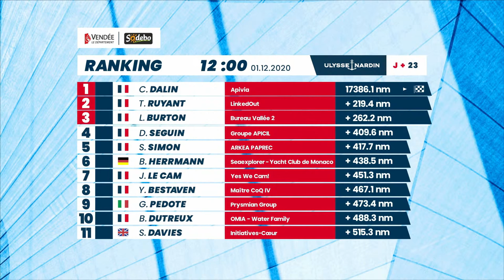Vendée Live #24 [EN]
[🔴 Vendée Live #24]
Your daily show from the Vendée Globe!
Today we welcome Jacques Caraës, Race Director and Mike Golding.
Everyday from 1.30pm CET, we will be live to tell you about the latest race news.